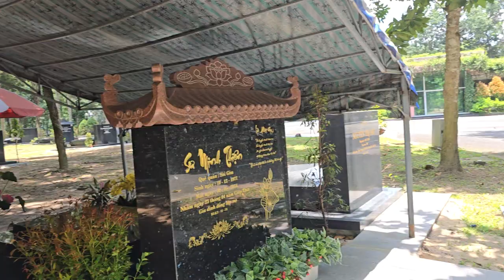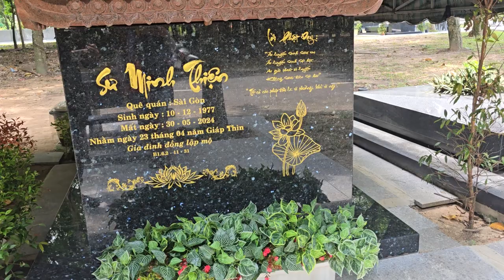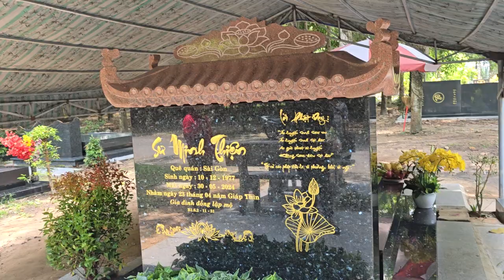Măm trái cây quá đẹp quả là tuyệt vời, Tại Mộ Sư Minh Thiện Trưa nay và...